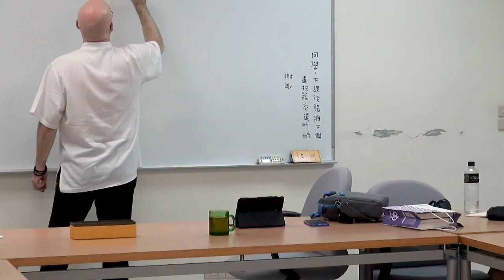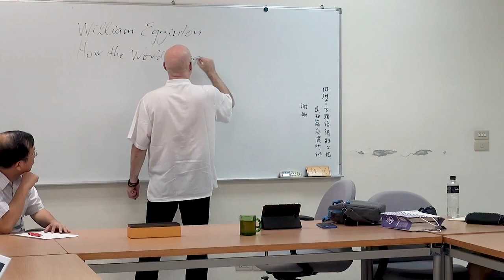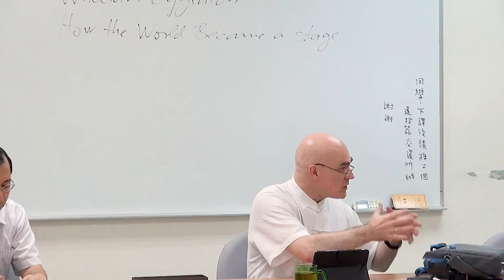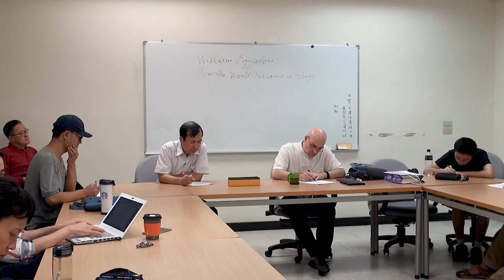Axel Schneider(施耐德)：何謂保守主義？有關中國近現代思想史之反思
講題：何謂保守主義？有關中國近現代思想史之反思
講者：Axel Schneider（施耐德，Georg-August-University Göttingen, German 德國哥廷根大學東亞系教授）
時間：2017年10月5日(四)，14:30-
地點：政治大學文學院百年樓330211室
講題簡介：
　　有關激進與保守的討論自余英時院士80年代提及這個問題之後一直是學術界關心的話題。研究中國90年代國學熱的學者也一直在用諸如「文化保守主義」等概念來理解這一段的文化話語。不過，（文化）保守主義的概念一直很籠統，沒有一個比較明確的定義或理解，而研究也因此往往停留在一個敘述多而分析少的階段。作者將通過對現代性以及保守主義的反思來討論晚清民初傾向於保守立場的知識份子，並進一步討論所謂（文化）保守主義在中國近現代史上所扮演的角色。